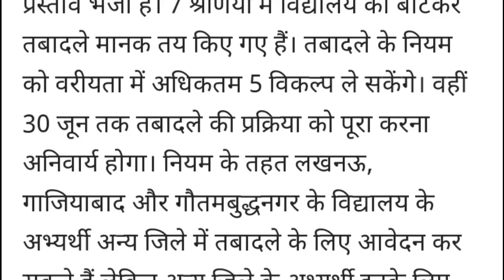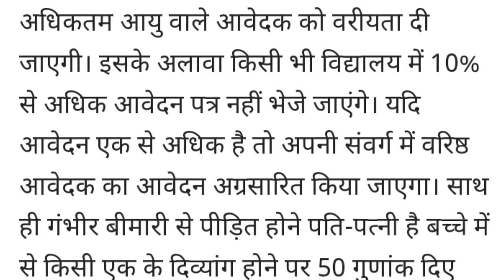कर्मचारियों के तबादले के नियम में संशोधन, 5 विकल्पों का कर सकेंगे चुनाव, 30 तक पूरी होगी प्रक्रिया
कर्मचारी ट्रान्सफर बड़ा अपडेट आदेश
कर्मचारियों के तबादले के
5विकल्पों_चयन का कर सकेंगे चुनाव, 30 तक पूरी होगी प्रक्रिया